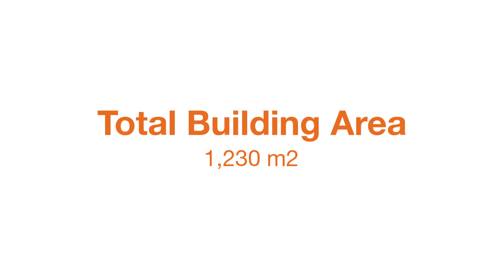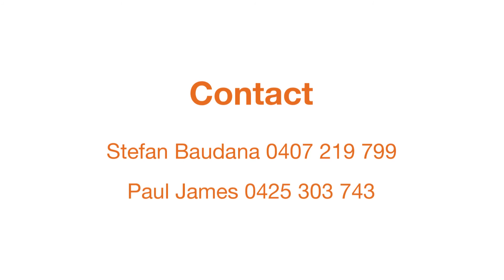35 Amax Avenue Girraween